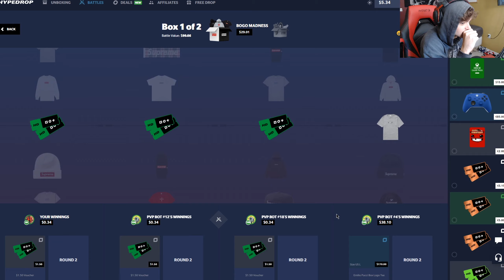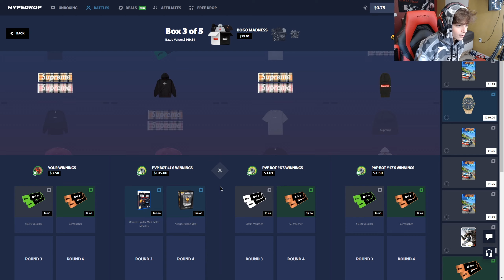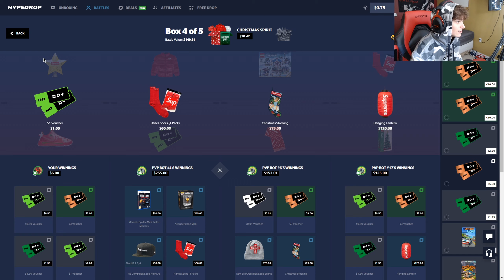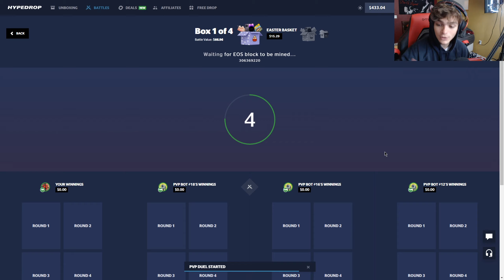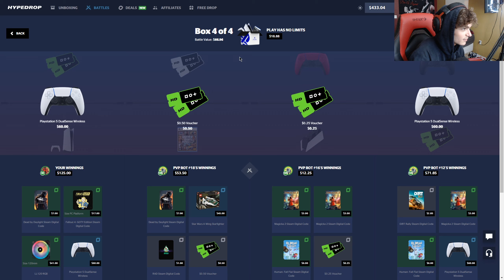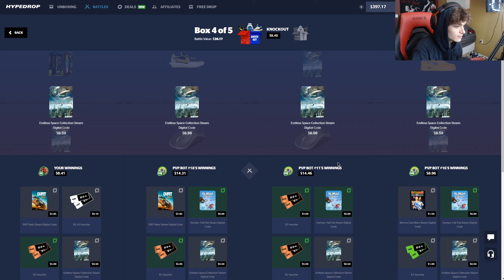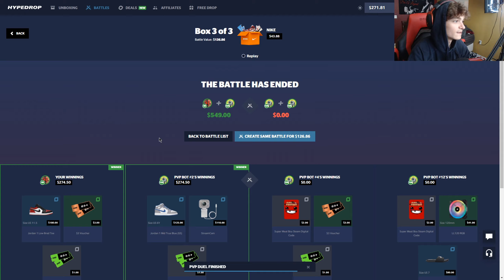I HIT A RARE TOP PULL ON NEW 'BEACH' CASE... ($1,000 WIN)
We finally walked away with profit on HypeDrop after this insane 1% pull...
Use Code 'Hqteful' or 'GAS' for INSANE Rewards!

DO NOT play on the sites I am on UNLESS you are 18+ years of age. Play responsibly.